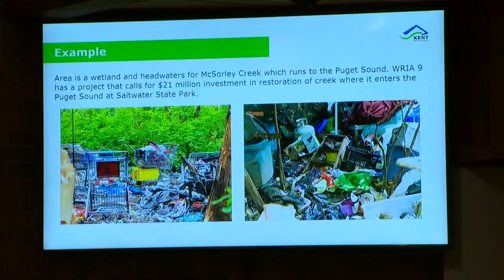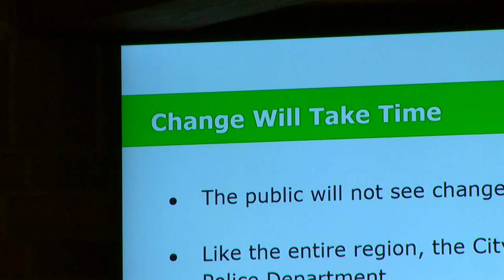Kent City Council considers camping ban to prevent homeless encampments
This comes after one of the largest encampments in unincorporated King County was removed a few months ago, just outside of Kent city limits.

Kent City Council is still in the planning phase but it’s considering an ordinance that would ban camping outside of designated camping areas to keep people from sleeping near businesses and along the Green River.

The city received complaints from business owners in town and heard environmental concerns as some of the recent places that homeless encampments have formed are along the Green River.